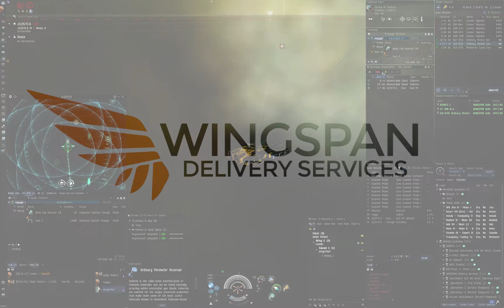Delivery Confirmation: Glin4er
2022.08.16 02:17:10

Customer: Glin4er
Corp: Science and Trade Institute
Alliance: Unknown
Faction: Unknown
Destroyed: Venture
System: J125713
Security: -1.0
Damage Taken: 3128

Involved parties:

Name: Faoble (laid the final blow)
Security: 2.90
Corp: WiNGSPAN Delivery Services
Alliance: WiNGSPAN Delivery Network
Faction: None
Ship: Venture
Weapon: Light Neutron Blaster II
Damage Done: 2790

Name: Delph Pollard
Security: 4.7
Faction: None
Ship: Legion
Weapon: Imperial Navy Acolyte
Damage Done: 338

Destroyed items:

Small Core Defense Field Extender I
Multispectrum Shield Hardener II
Core Scanner Probe I, Qty: 8
Gas Cloud Scoop I
Inertial Stabilizers II
Acolyte I (Drone Bay)

Dropped items:

Fullerite-C72, Qty: 1974 (Other)
Medium Shield Extender II
5MN Quad LiF Restrained Microwarpdrive
Core Probe Launcher I